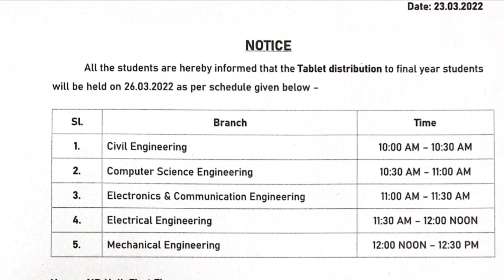Free Tablet 26 को🔥/Notice/dbrau free tablet distribution/free tablet latest news today/yogi tablet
In this video- dbrau free tablet distribution
free tablet list download kaise karein?,free tablet kab milega agra main,agra main free tablet kab milega,how to download free tablet new list,free tablet latest news

☆My gears-
1. Mic
2. Tripod
3. New Tripod
4. Cemera/Smartphone
5. Ring light -
6.Power bank